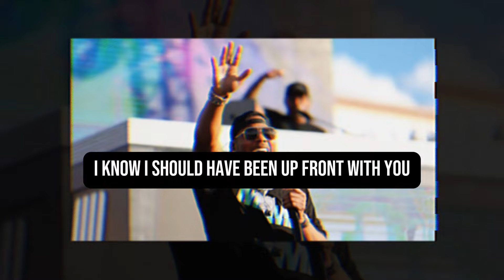We're MARRIED: Nelly Declares to Ex-Girlfriend Shantel Jackson "Forget About Reconciling Altogether"